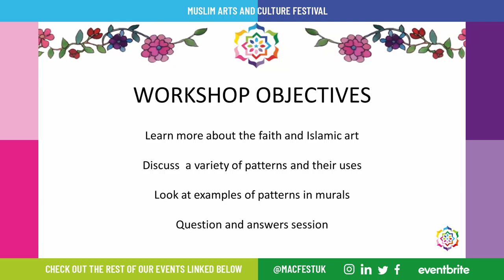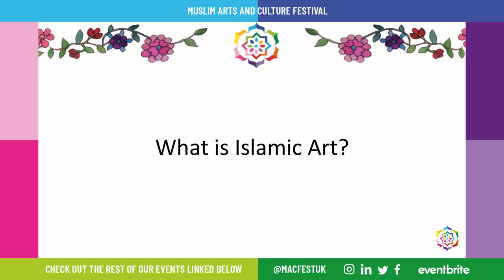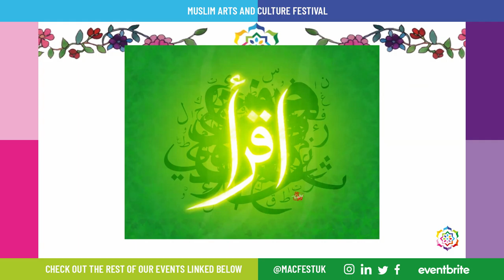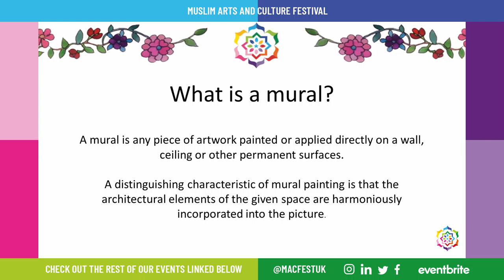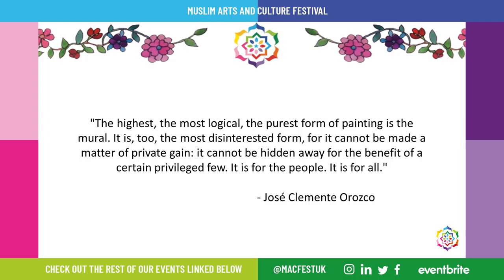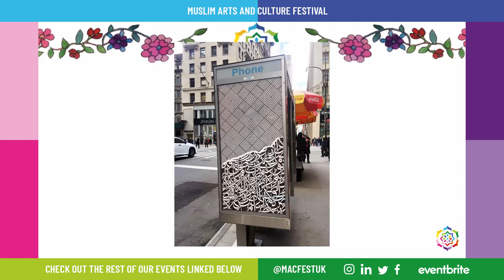Introduction to Mural Painting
Teakster is multi award-winning artist, who is the original pioneer of fusing Islamic artistic traditions with modern Western design techniques. He uses his art to bridge different communities by promoting peace, unity and greater social tolerance.
In this workshop, Teakster will share his knowledge about his work and display his creative journey. During this workshop, he will also offer tips and advice to the attendees.